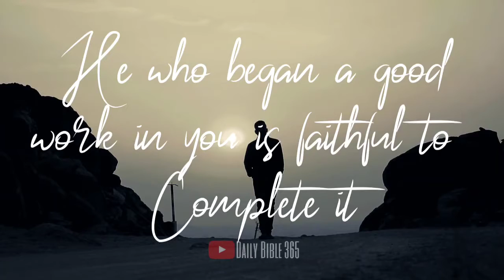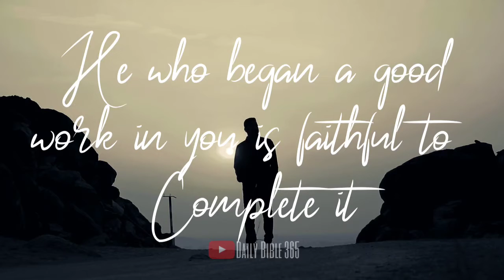Going beyond ministries with Priscilla Shirer - Declaration verses - Identity in Christ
Identity in Christ by priscillashirer